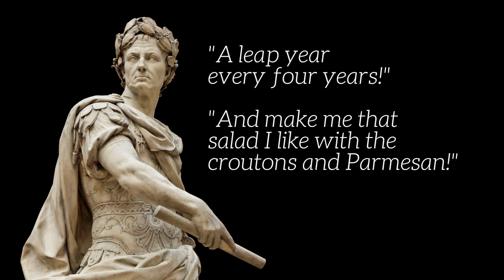Why do we have Leap Years? Because of Julius Caesar.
February 29, 2016, marks another extra day for a Leap Year. It's a tradition that started in 46 B.C. with Julius Caesar ... but it took until the 1500s to fix the mistake he'd made when he started us leaping.